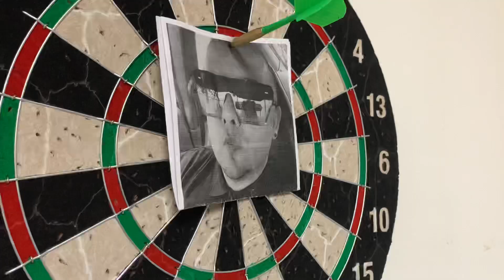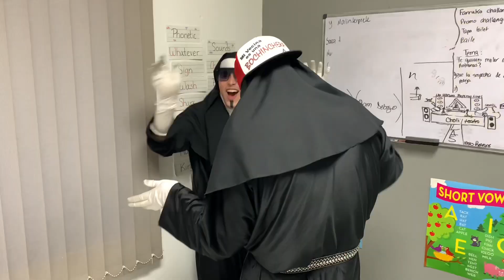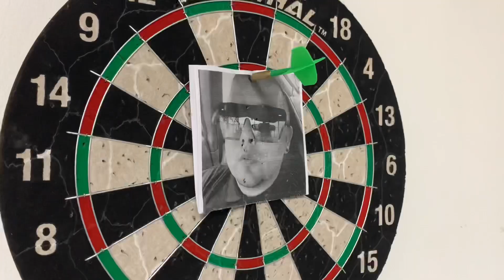Las Monjas Darts 🎯